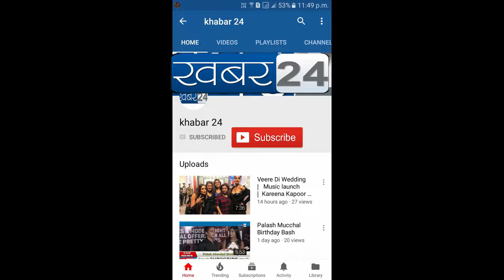अभिनेता हेमंत पांडेय ने NRC, CAA के तहत प्रदर्शन कर रहे सभी को मुर्ख है कहा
ANGRY ACTOR HEMANT PANDEY FOR CITIZENSHIP AMENDMENT ACT